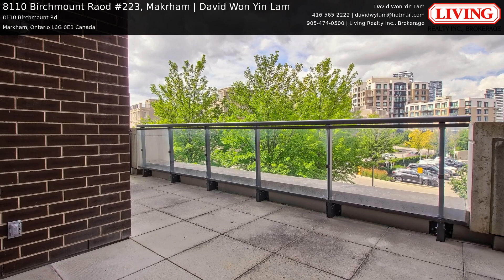8110 Birchmount Raod #223, Makrham | David Won Yin Lam